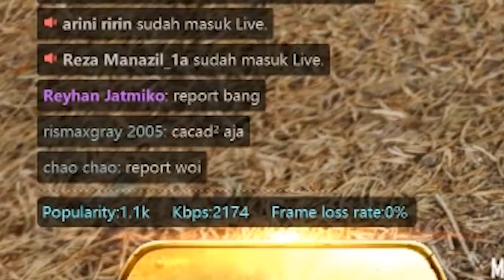TAURAN DI PUBGM AWTO NGAKAK WKWK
✖INDONESIA
✖MINECRAFT
✖HORROR GAME
✖CSGO
✖FUN GAME